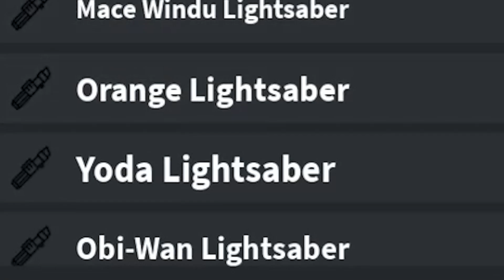Roblox JEDI vs SITH Lucky Block Duel for 100,000 Robux.. ⭐⚔️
TITLE: Roblox JEDI vs SITH Lucky Block Duel for 100,000 Robux.. ⭐⚔️